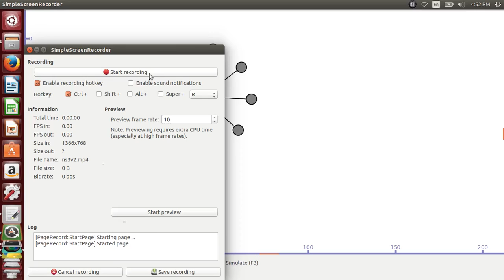NS3 Project Support for Research Scholars | Ns3 Project Help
Latest IEEE ns3 project titles for 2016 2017

NS3 2016 IEEE TITLES:
Serial Title
1. Analytical Model and Performance evaluation of Long Term Evolution for vehicle Safety Services
2. Using MPTCP subflow association control for heterogeneous wireless network optimization
3. Simulation Model and Comparison for Satellite Links in Ku and Ka Bands for Standards-based on DVB-S2 and NS3
4. HDEER: A Distributed Routing Scheme for Energy-Efficient Networking
5. Explore and Analyze the Performance Factors on Wi-Fi Sensing Starvation Problems
6. AUV-aided communication method for underwater mobile sensor network
7. Multi-channel routing protocol for dynamic WSN
8. Increasing network lifetime by energy-efficient routing scheme for OLSR protocol
9. Ant colony-based energy control routing protocol for mobile ad hoc networks under different node mobility models
10. Energy efficient automated control of irrigation in agriculture using WSN
11. Evaluating the Trustworthiness of nodes in AODV by Assigning Reliable Testimonials
12. Geographic Routing in Clustered WSNs
13. Mobile-projected trajectory algorithm with velocity- change detection for predicting residual link lifetime in manet
14. Interference prediction in mobile ad hoc networks with a general mobility model